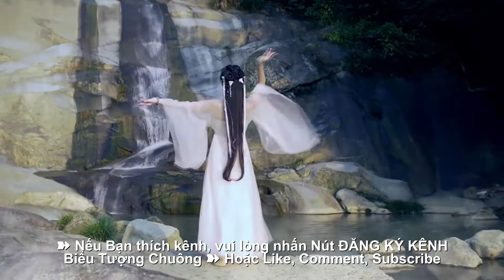Mạng chủng. 芒种. nhạc hot nhất Best Chinese Song TikTok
Lyric lời việt

Chỉ cần nhớ người, là lòng hwo~

Hận tình chẳng lâu dài whoo~

Tro thư nơi rừng liễu chôn vùi

Thân cây còn xanh ngày qua, nay úa tàn không nở hoa

Cái giá trả cho đáp án đó mà

Chiều tà nhuộm bóng theo người đi dần xa

Buông lơi chàng buông hết xót xa

Người bước qua

Chợt hiện về bóng hình kiếp trước

Thoáng lướt nhẹ qua

Khắc thật sâu

Trong bàn tay ta

Giọt lệ chàng rớt rơi rung đôi mi từng giọt

Whoo~

Như Phật Kinh Ngài nói

Chẳng vấn chẳng vương

Bỏ hết chấp niệm

Không cầu không mong

Còn ngại ngần sóng xô sao đành lòng bước theo?

Chỉ cần nhớ người, là lòng

Whoo

Oán duyên mỏng manh, giam mình trong bể sầu

Whoo~

Xanh xanh màu hoa tan vào nước phiêu bồng

Whoo~

Tương tư làm chi, ước hẹn thêm khôi hài

Whoo~

Cớ sao ta tìm?

Da da~

Sen kia vạn muôn ngàn hoa

Sinh nơi trần gian nở ra

Mong nơi thế gian giải đáp vạn lời

Tràng hạt vùi chôn nơi bùn cát thời gian

Cắt đứt chờ mong ý nghĩa trắc ẩn từ trái tim

Khắc thật sâu

Whoo~

Whoo~

Whoo~

Whoo~

Whoo~

Da da~

Da da~

Da da~

Lyrics

一想到你我就

Wu

空恨别梦久

Wu

烧去纸灰埋烟柳

于鲜活的枝丫

凋零下的无暇

是收获谜底的代价

余晖沾上 远行人的发

他洒下手中牵挂

于桥下

前世迟来者~~~（擦肩而过）

掌心刻 （来生记得）

你眼中烟波滴落一滴墨 wo~~~

若佛说 （无牵无挂）

放下执着 （无相无色）

我怎能 波澜不惊 去附和

一想到你我就

Wu

恨情不寿 总于苦海囚

Wu

新翠徒留 落花影中游

Wu

相思无用 才笑山盟旧

Wu

谓我何求

种一万朵莲花

在众生中发芽

等红尘一万种解答

念珠落进 时间的泥沙

待 割舍诠释慈悲

的读法

掌心刻 （来生记得）

若佛说 （无牵无挂）

一想到你我就

Wu

Wu

Wu

Wu

谓我何求
(AMEDIA)

"NT free xplore" . The place to share the coolest music and videos with you.